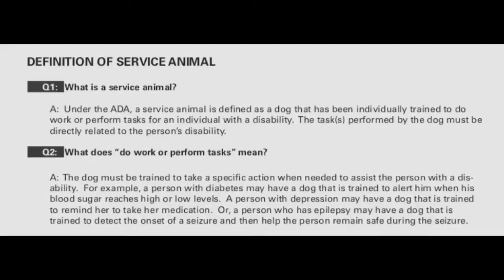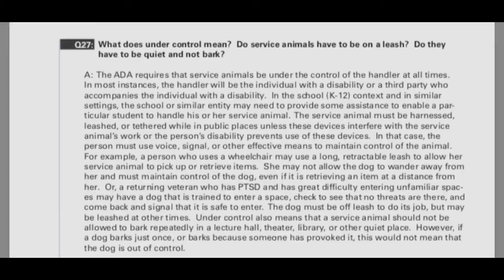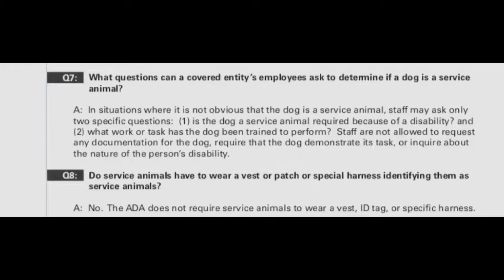FAKE SERVICE DOGS // lets talk // story time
I wanted to make this video to bring more awareness to the rising issues of fake service dogs, and pets bring in no pet friendly places. Many people fake a service dogs without even realizing it. Many people also bring their pets into stores because they don’t realize the consequences that can come out of that.

- what a real service dog is
-what a fake service dog is
- how they affect the service dog community
- why service dog handlers get so upset about fakes
- I show videos of what a possible fake behaves like, compared to a trained service dog

Throughout this video you will see screenshots directly from the ADA.gov website explaining how service dogs should behave, and what companies can do if a dog is misbehaving.

Please note that real service dogs make mistakes all the time. Just because you see a service dog mess up that doesn’t mean it’s a fake.